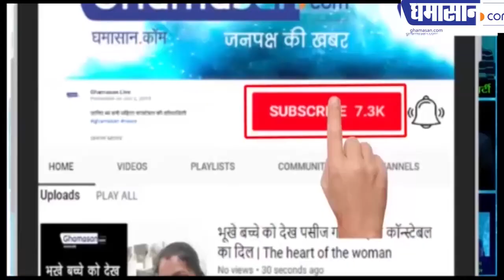श्री श्री रविशंकर ने छात्रों के बीच ऐसे लगाए ठहाके | Shri Shri RaviShankar | Art of Living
श्री श्री रविशंकर ने छात्रों के बीच ऐसे लगाए ठहाके
उन्होंने छात्रों को सिखाए स्टार्ट अप के गुर